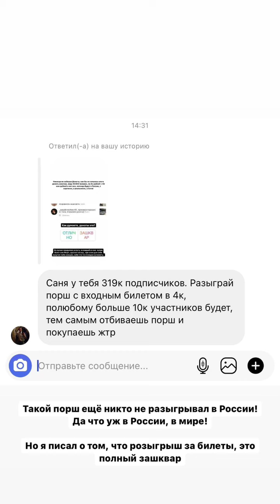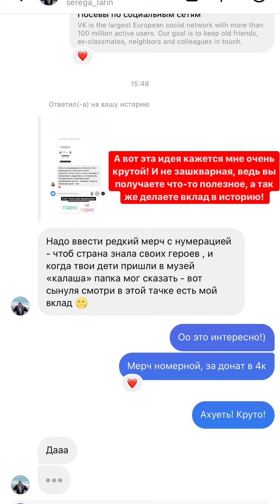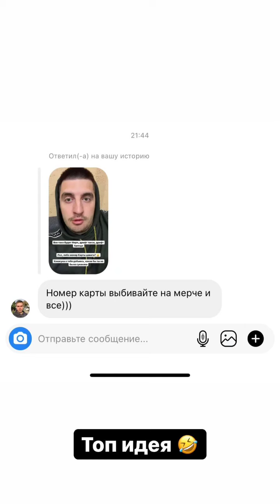Александр Калашник (Instagram stories от 19.04.21)